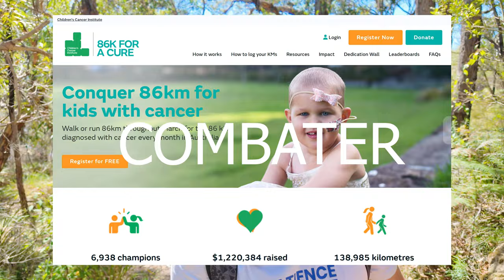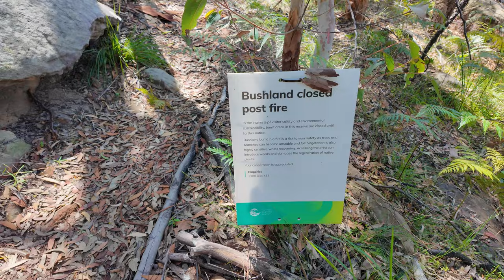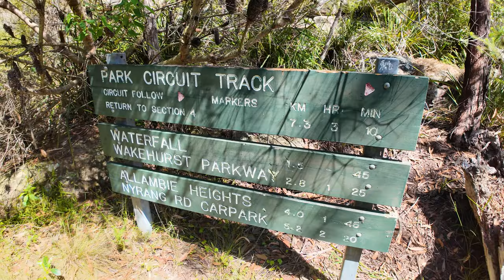2 anos na Austrália: Meu arrependimento e um paraíso escondido!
No video de hoje:
Descubra os meus arrependimentos e aprendizados de 2 anos na Austrália neste vlog emocionante! Explore o paraíso escondido de Manly Dam em Sydney enquanto compartilho minhas experiências e revejo momentos marcantes.
Não perca esse passeio repleto de reflexões e beleza!

Confere que tem coisa legal.